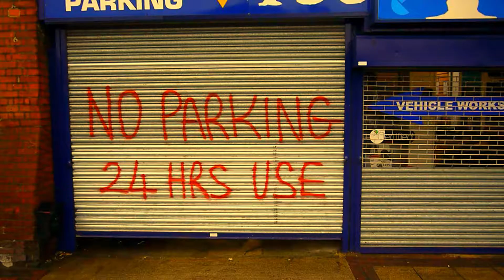Daunte Wint-Angus || Wale - bait choreography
my first proper dance vid, with a bit of exclusive filming from my last music vid i was in with my freerunning team Medway Movement. i made the dance the same day we filmed it, in my mates room lol. hope you enjoy.